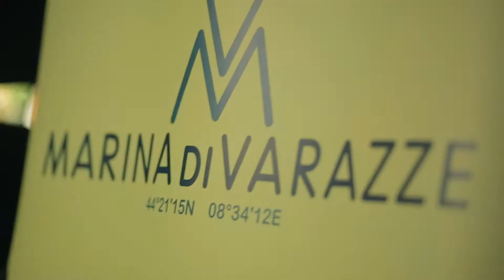Capodanno in Marina di Varazze - 31 Dicembre 2018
Alcuni frammenti della Festa di Capodanno 2018/2019 alla Marina di Varazze, un grande evento realizzato in collaborazione con il Comune di Varazze